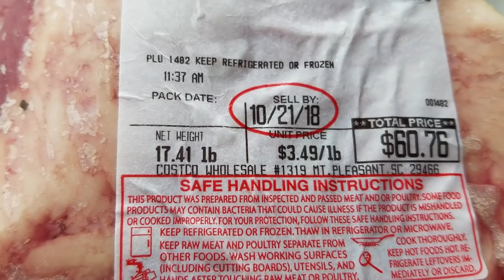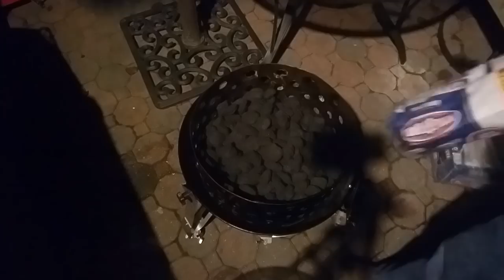BRISKET IN THE WSM | WEBER SMOKEY MOUNTAIN | PRIME BRISKET COOK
This is the first brisket I've cooked in the Weber Smokey Mountain 22.5 smoker. The others have been done in the offset stick burner. I picked up a 17.4 lb prime brisket from Costco while visiting some relatives in the Charleston area (Mt. Pleasant). I had planned to feature my newly purchased BBQ Guru in this all night cook, but it did not happen due to a problem with the Guru. I'll be communicating with the good people at BBQ Guru to get a replacement. I'll come back at a later date to showcase it on another cook in the near future. The WSM is a proven smoker and handled the cook just fine the way it is designed to do. The cook was a long 17 hours and 50 minutes. At the 6 hour mark, 4 a.m., The brisket stalled out at 163 degrees at which time I wrapped it in butcher's paper adding a little beef broth. It was 11 hrs into the cook before it began moving upward again. It continued to cook at around 240-250 for almost 7 more hours to hit 204 degrees internally. It turned out beautiful and tasted great. The point meat is something delicious to wait for. What we couldn't eat, we sealed up in a vaccum sealer and put in the freezer for a future meal. The Weber Smokey Mountain did a fine job. The water pan was used. I also used an extra large capacity charcoal ring made by my good friend Greg at THE WOODSHED SMOKE AND BBQ. Greg also sent me some pear wood which was used in the cook. Thanks good buddy.

Greg at THE WOODSHED SMOKE AND BBQ WITH SLOWHAND

All the music used is from the YouTube Music Library
Still Want It
Wishful Thinking
Tennessee Hayride
Oceans
Lonewolf
Glen Canyon

Weber Smokey Mountain 22.5 Smoker